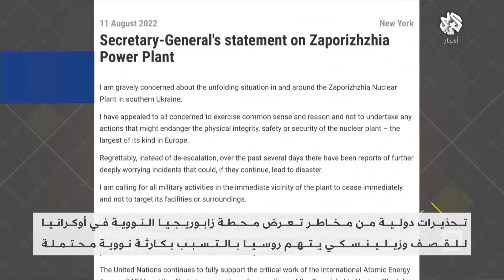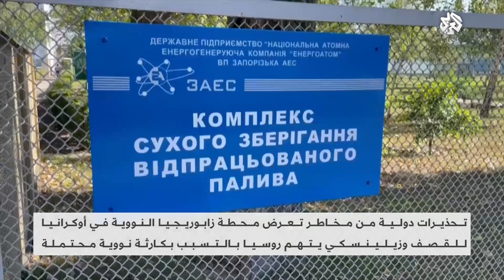الحرب في أوكرانيا .. مخاوف بسبب محطة زاباروجيا النووية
طالبت مجموعة السبع روسيا بإعادة السيطرة الكاملة على محطة زابوريجيا للطاقة النووية "على الفور إلى مالكها السيادي والشرعي، أوكرانيا، "، معتبرة أن "سيطرة روسيا المتواصلة على المحطة هي التي تعرض المنطقة للخطر"، ويأتي ذلك في وقت ضاعفت فيه روسيا عدد الضربات الجوية التي تستهدف المواقع العسكرية والبنية التحتية المدنية في أوكرانيا، مقارنة بالأسبوع السابق، وفي ظل تواصل المعارك على خط الجبهة في أوكرانيا، بما في ذلك بالقرب من المحطة النووية في زابوريجيا التي يحتلها الروس منذ الأيام الأولى للهجوم العسكري.